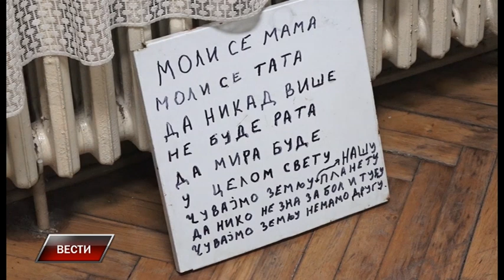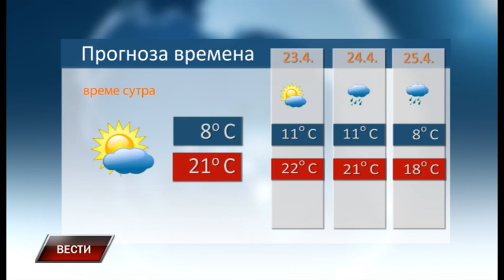Vesti 21 4 2023